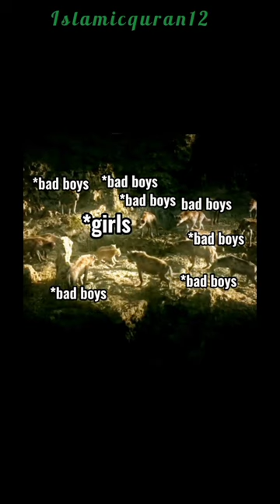HIJAB IS THE PROTECTION NOT BURDEN ✨🕋✨